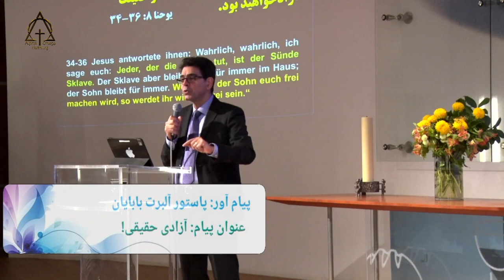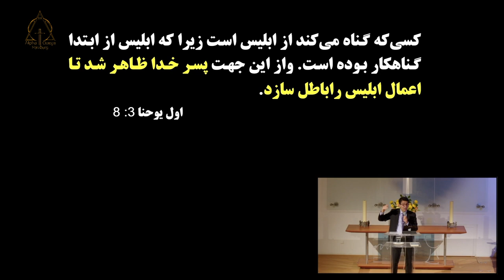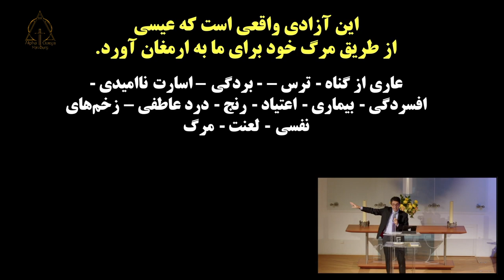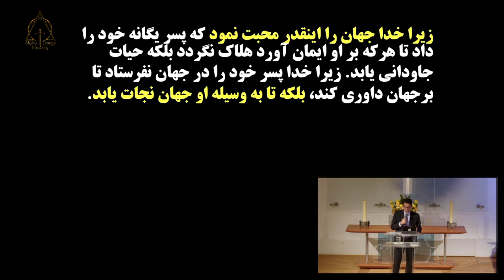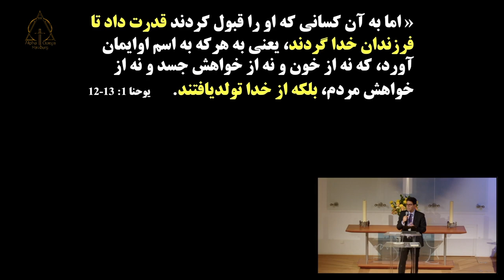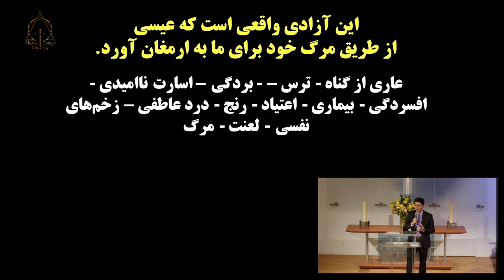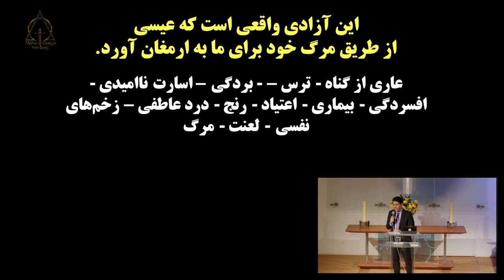پاستور آلبرت بابایان آزادی حقیقی! ۲۰۲۲-۱۱-۱۳